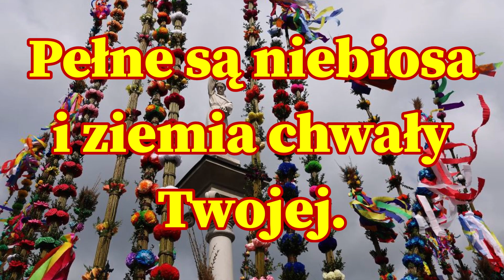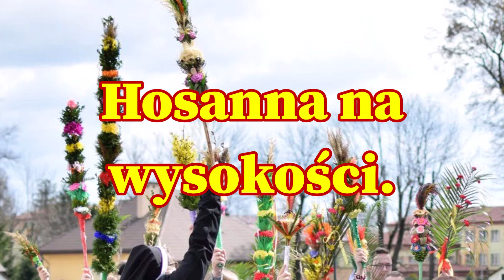Niedziela Palmowa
Niedziela Palmowa oraz Męka Jezusa zapraszają nas, by przejść od bólu do nadziei, od strachu do ofiary z samego siebie. I w ten sposób, krok za krokiem trwać na drodze Paschy.

Święty, Święty, Święty, Pan Bóg Zastępów.
Pełne są niebiosa i ziemia chwały Twojej.
Hosanna na wysokości.
Błogosławiony, który idzie w imię Pańskie.
Hosanna na wysokości.